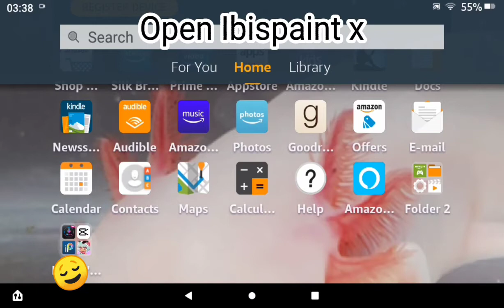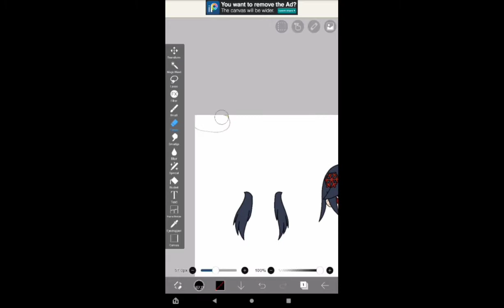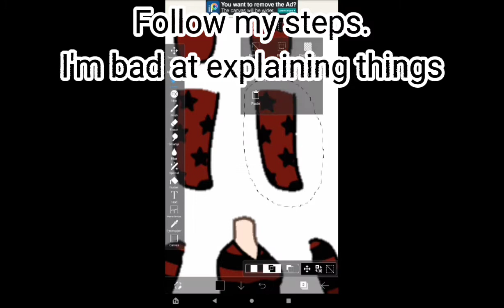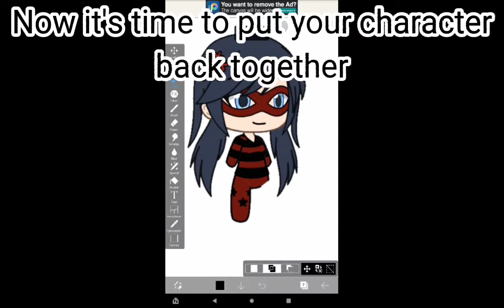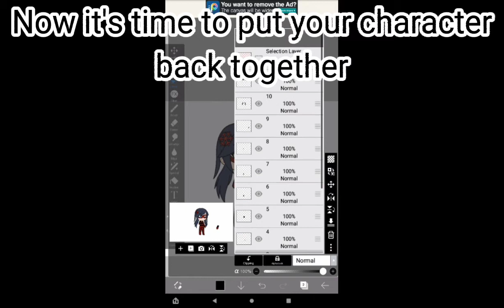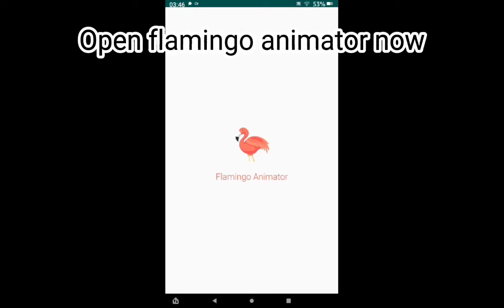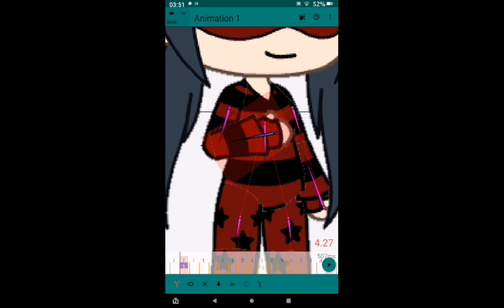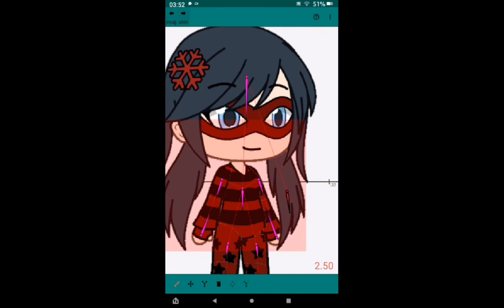How to use Flamingo Animator (Requested Tutorial from @Marine's Channel)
It took 30 minutes to actually upload... 😐😐 dang..😐😐